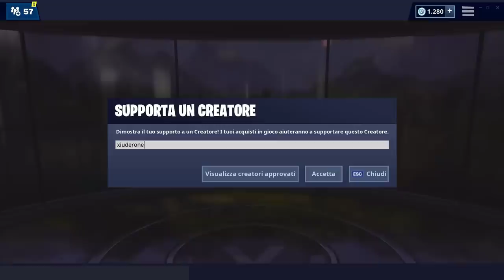NEGOZIO FORTNITE 6 GIUGNO | SKIN PATTUGLIATORE PUNGENTE | FORTNITE ITEM SHOP TODAY